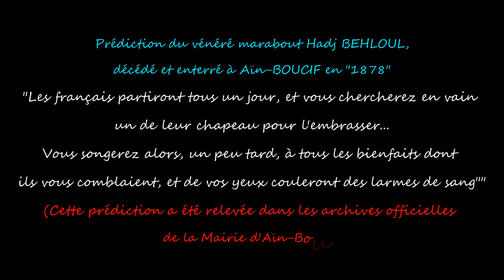L'Algérie de demain, prévisions, science fiction ou hypothèse crédible?